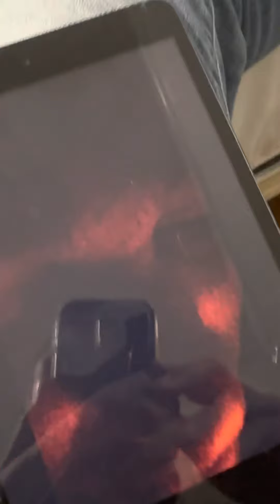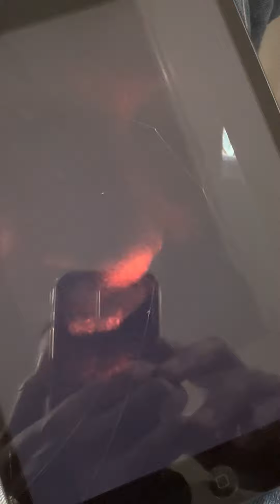Intro to Run Far Away (new album)